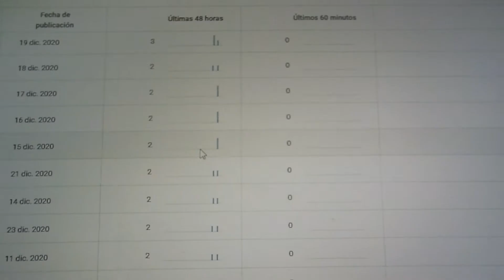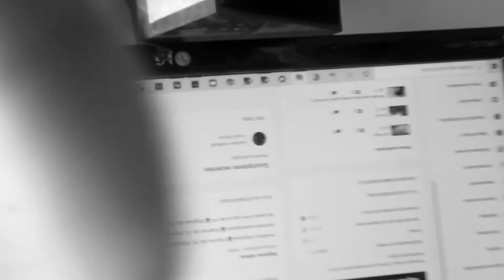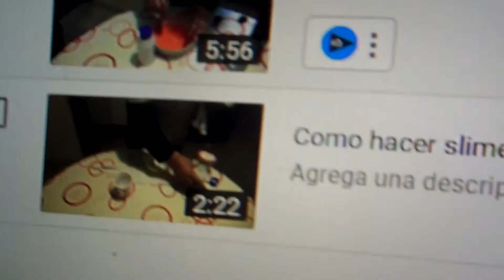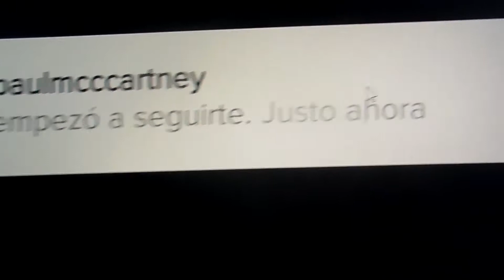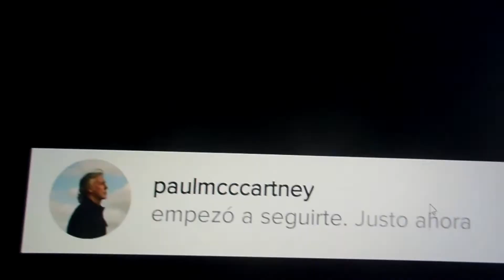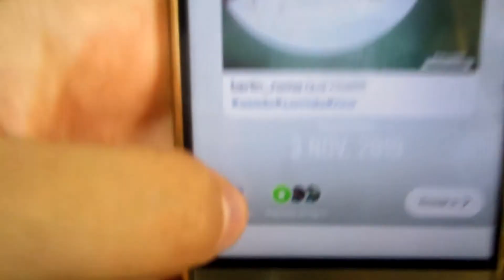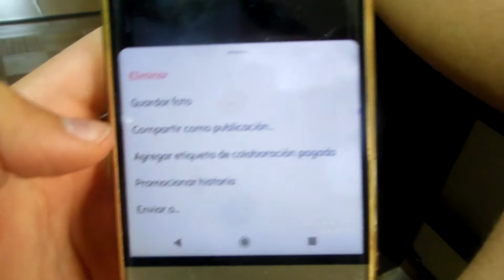Otro año que se nos está por ir